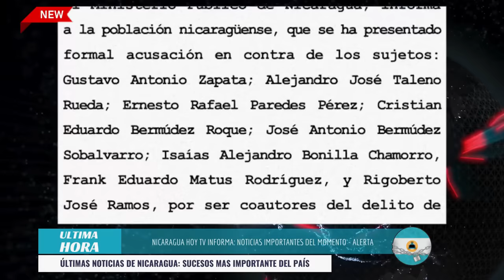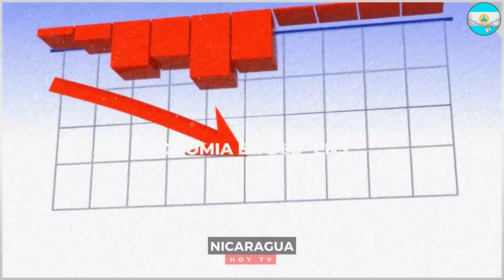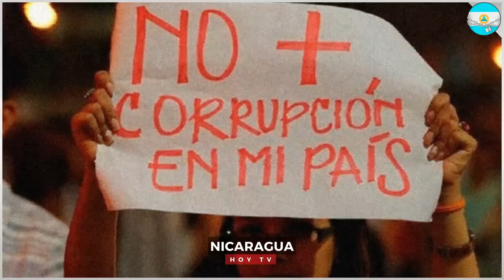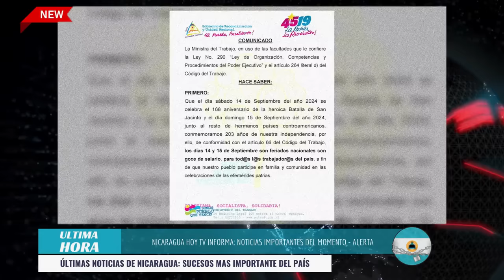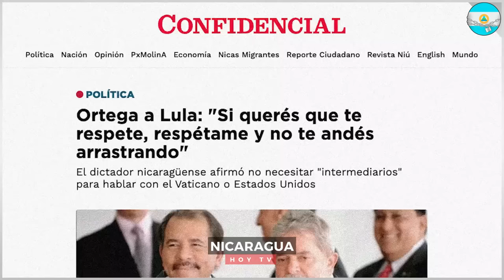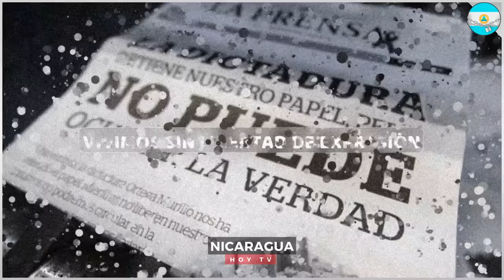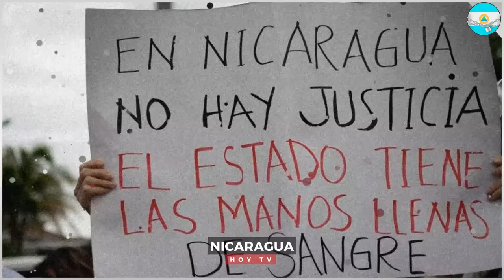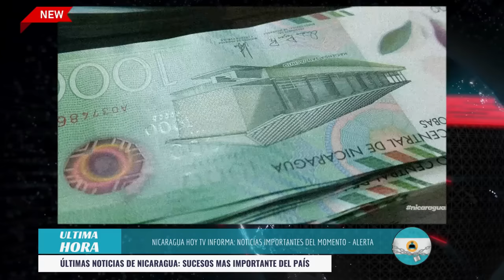🔴 Nicaragua 31 de agosto 2024, Ultimas Noticias de Nicaragua 31 de agosto 2024, DANIEL ORTEGA